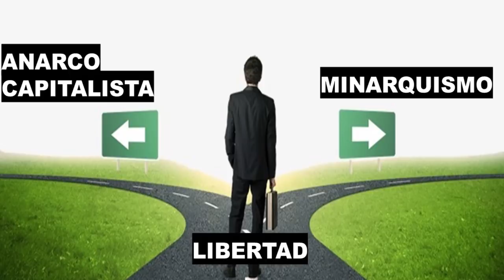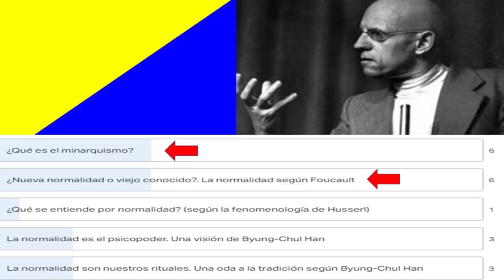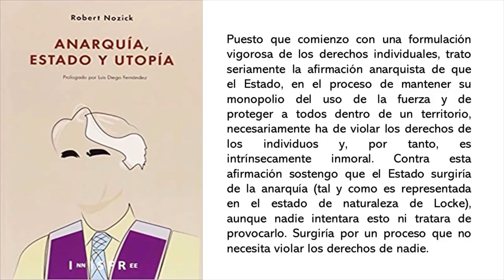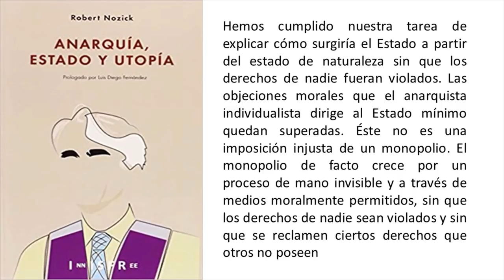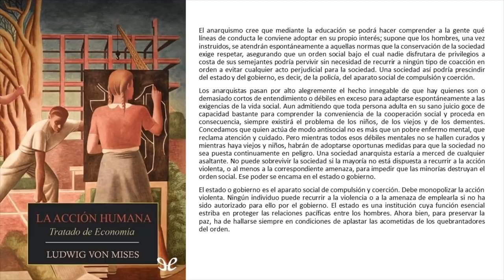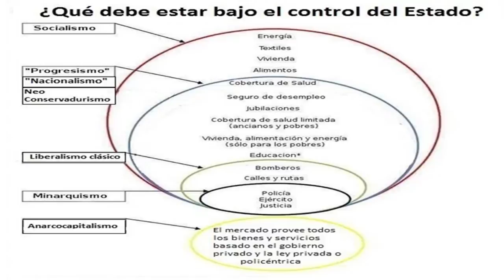Minarquismo: ¿qué es el minarquismo?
¿Qué es el minarquismo?, el minarquismo es una división dentro del espectro libertario, siendo de una manera muy resumida, aquellos que no ven al Estado como un mal, sino como la consecuencia del "mercado", creando condiciones para el desarrollo social posterior.

¿Qué es ser minarquista? ¿Qué significa ser minarquista?

0. Introducción 00:00
1. Minarquismo 00:09
2. Minarquistas y Anarcocapitalistas 02:19
3. Los impuestos son robos y otras ideas 03:30
4. Robert Nozick y el minarquismo 07:13
5. Mises y el Estado 08:19
6. Bastiat y el Estado 10:38
7. Funciones del Estado Mínimo 12:01